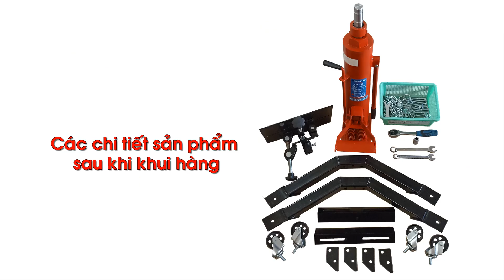Hướng dẫn lắp rắp giá đỡ hộp số kiểu đứng 2 tầng - Cty Tân Cửu Long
Kênh cung cấp thông tin về các thiết bị giải pháp thiết bị đồ nghề sửa chữa giúp anh,em thợ sửa chữa ô tô có được địa chỉ cung cấp hàng hóa đáng tin cậy.

Địa chỉ: 114 Đường N11, Khu đô thị mới Đông Tăng Long, Phường Trường Thạnh, TP. Thủ Đức.
➦ Hotline: 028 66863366 © Bản quyền thuộc về Thiết Bị Tân Cửu Long © Copyright by Thiết Bị Tân Cửu Long ☞ Do not Reup © ️